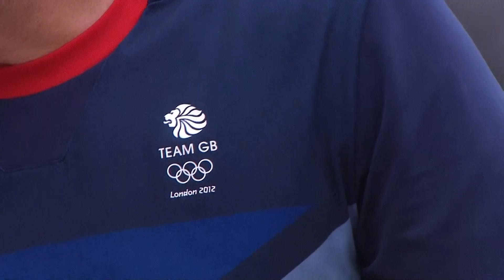Baghdatis (CYP) v Murray (GBR) Men's Tennis 3rd Round Replay - London 2012 Olympics